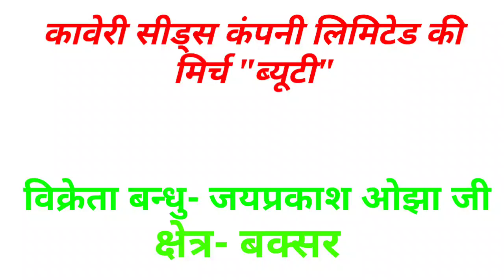Kaveri Seed Company Limited chilli Beauty excellent performance all over India.